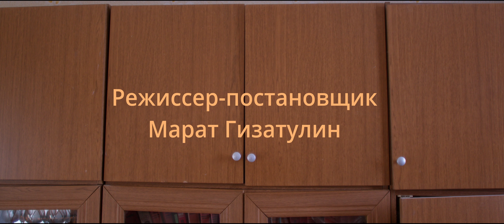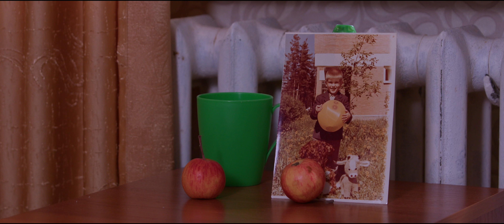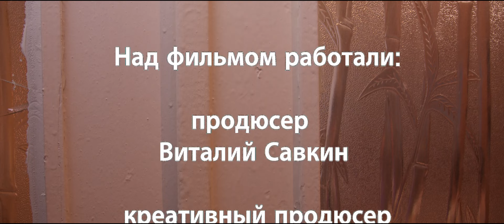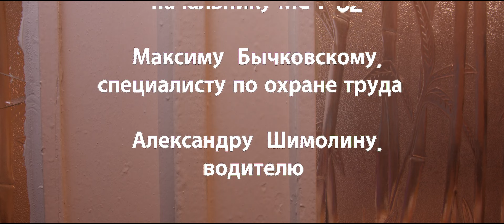ПОЙДЕМ ДОМОЙ 2024